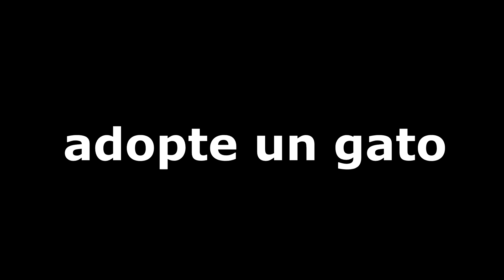ADOPTÉ UN GATO.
▸ IP: mvplay.minehost.pro
▸ PUERTO BEDROCK: 25644
▸ TIENDA ONLINE: mvplay.tebex.io